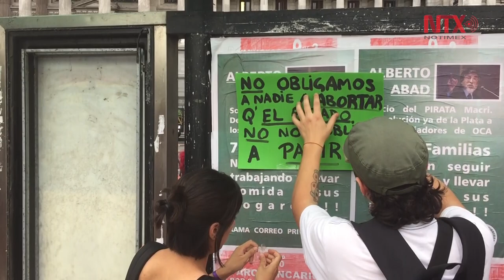Exigen miles legalización del aborto en Argentina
El pañuelo verde, símbolo de la Campaña Nacional por el Derecho del Aborto Legar, Seguro y Gratuito, fue el color predominante entre mujeres de todas las edades que se acercaron al Congreso para exigir que se debata la despenalización.